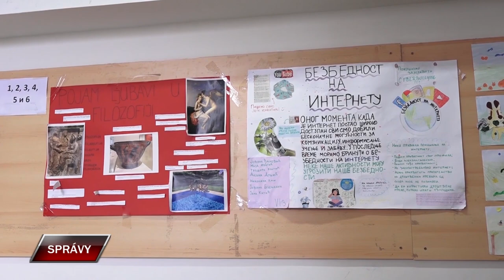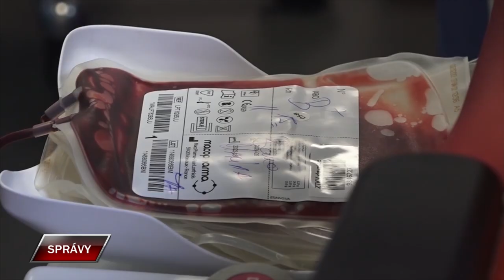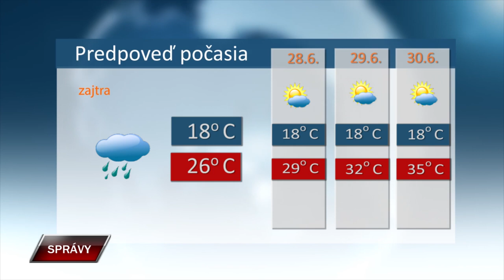Spravy 26 6 2024